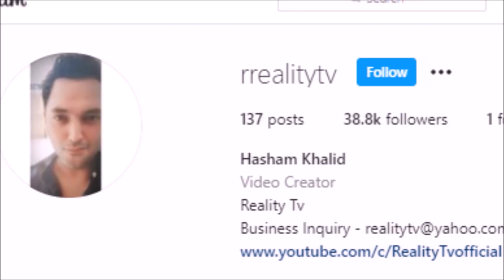7 Things Whose True Purpose you Didn't know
Why is there a fifth pocket in jeans? Why a donut has a hole in it? In this Video I will tell you about 7 things whose true purpose you probably didn't know of.